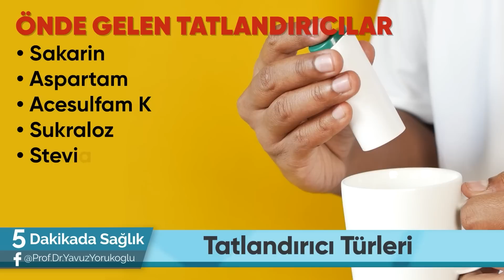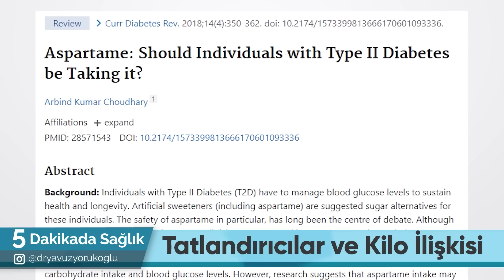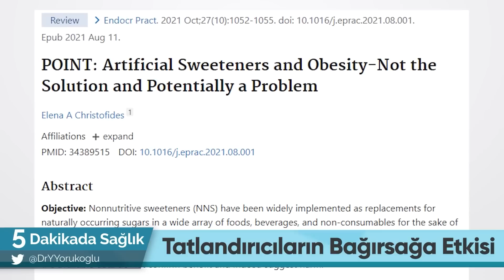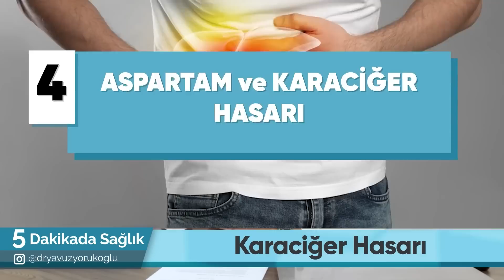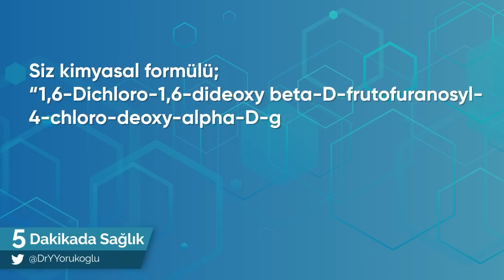TATLANDIRICI DOST MU DÜŞMAN MI? - (7 Büyük Zararı!) / 5 Dakikada Sağlık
Prof. Dr. Yavuz Yörükoğlu SUNİ TATLANDIRICI DOST MU DÜŞMAN MI? videosunda Hangi Ürünlerde Var? sorusunu cevaplıyor.

Suni Tatlandırıcı Nedir? 00:00 ​​
Hangi Ürünlerde Var? 00:58
Suni Tatlandırıcı Türleri Neler? 02:03
Kısa Vadeli Yan Etkileri Neler? 03:01
Uzun Vadeli Yan Etkileri Neler? 03:18
Kilo Vermeye Yardımcı mı? 04:33
Bağırsakta Neler Olur? 06:30
Şeker Hastalığına Etkileri Nelerdir? 07:30
Karaciğere Zararlı mı? 08:00
Kalp Krizini Tetikler mi? 08:52
Özet 09:22

Suni Tatlandırıcı Nedir?
Hangi Ürünlerde Suni Tatlandırıcı Var?
Suni Tatlandırıcı Türleri Neler?
Kısa Vadeli Yan Etkileri Neler?
Uzun Vadeli Yan Etkileri Neler?
Tatlandırıcı Kilo Vermeye Yardımcı mı?
Tatlandırıcı Bağırsakta Neler Olur?
Şeker Hastalığına Etkileri Nelerdir?
Tatlandırıcı Karaciğere Zararlı mı?
Tatlandırıcı Kalp Krizini Tetikler mi?
Suni Tatlandırıcılar Kanser Yapar mı? gibi çok önemli soruların cevapları bu videoda!